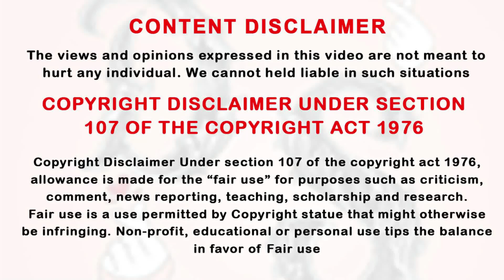😻 Tom & Jerry Couple 🐁 P:07 | Historical Chinese Drama Tamil Review